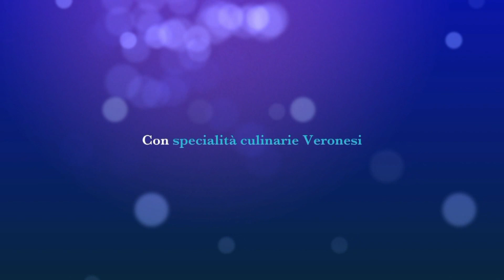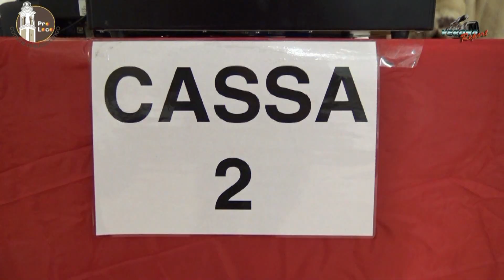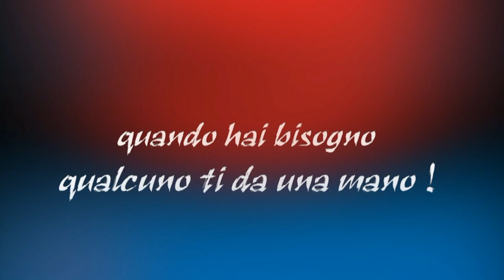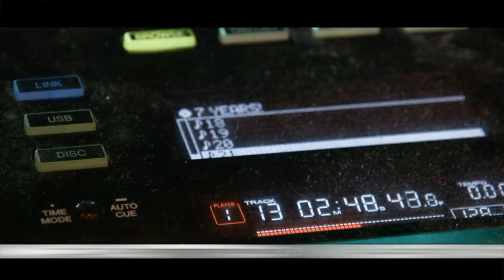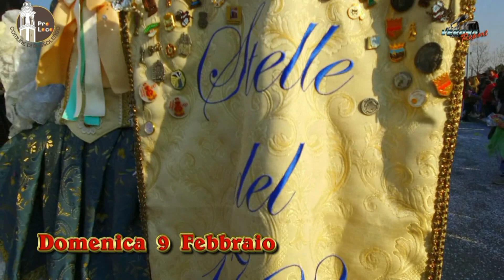Prima Festa della Trippa e dei piatti tipici veronesi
La ProLoco di Bussolengo, l'Associazione Nati per il Carneal e gli Scottish Birati. hanno organizzato un evento super!
Aspettando San Valentino.

 4 giorni ricchi di eventi per grandi e piccini!
Verona Report ha ducumentato questi quatro giorni, in collaborazione con la Pro Loco.